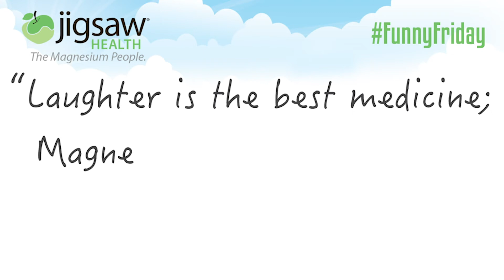Happy 13th Birthday Jigsaw!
Patrick (CEO & Co-founder of Jigsaw Health) is especially excited because Jigsaw is now officially a teenager! And everyone knows, these are the easy years.

Patrick celebrated with a birthday cake, but Rob (Warehouse Operations Manager) sort of ruined the moment... Oh well, maybe next year. ;)

PS - Did you know for every molecule of sugar you consume, it takes 54 molecules of Magnesium for your body to process it. Good thing we know where you can get a clinically tested magnesium supplement.